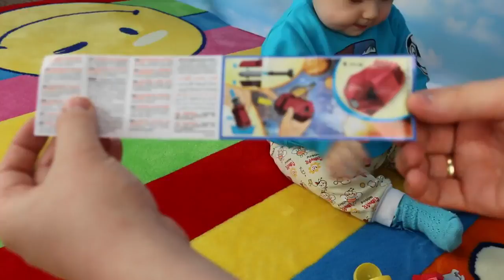My Little Pony 4 Surprise eggs, kinder surprise, chocolate egg, toys, Baby unwrapping eggs